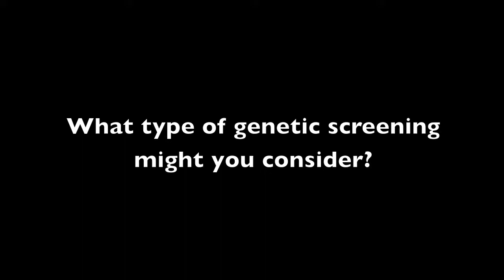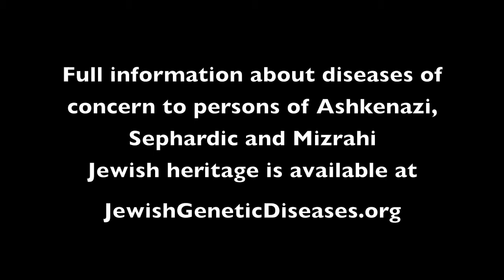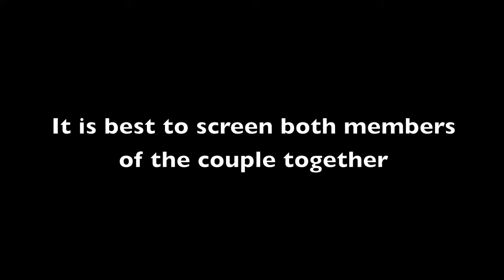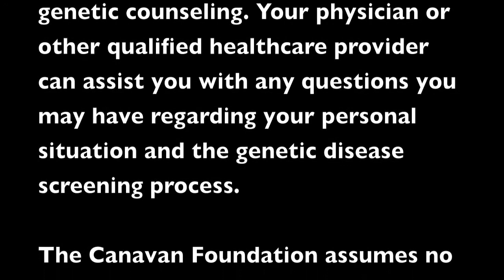Genetic Counselor Shivani Nazareth on the genetic screening process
Shivani Nazareth, a certified genetic counselor, has worked with thousands of couples to help them understand how genetic screening can help them make decisions about building a family.She explains the counseling and screening process in detail, talks about why early screening is best, and discusses what is meant by "Jewish ancestry."